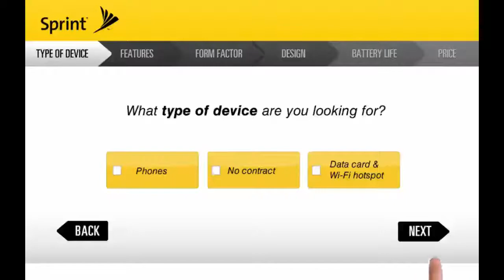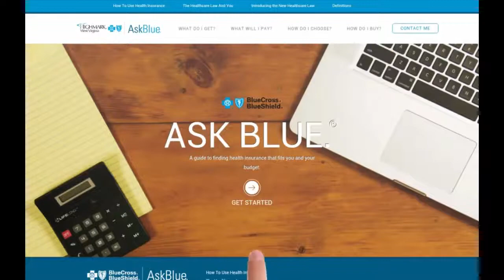TR Reel+ x264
jean claude DETRE, jcdetre